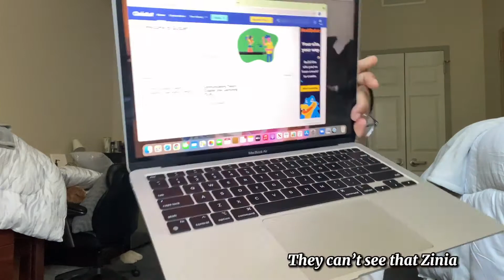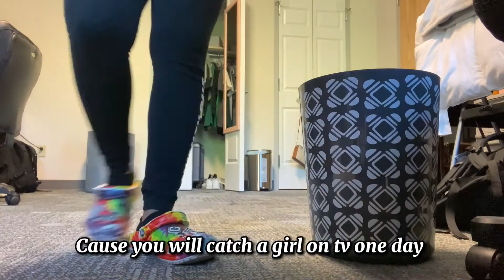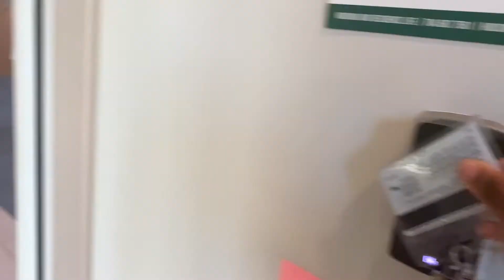COLLEGE VLOG | Day In The Life As An Undecided Communications Major | Eating, Class, Cleaning, Study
Hello my loves. Today’s video is a College Vlog. I take you through my typical day as an undecided communications major. From Eating, cleaning, sleeping to taking you to my classes.

Time stamps:
0:00 Intro
3:48 Study Time
4:36 Getting dressed
5:13 Breakfast Time
6:13 Math class
7:34 Communications theory
8:30 Took a nap
10:20 More Study Time
13:55 Cleaning my Room
16:13 Eating with my roommates
16:46 Outro

Ziniashairboutique

FAQ:
How do you pronounce your name? Zinia (Za-Ne-Ya)
How old are you? 18 years old
When is your birthday? November 14th
Are you in college? Yes I am a freshman in college
What’s your major? Undecided